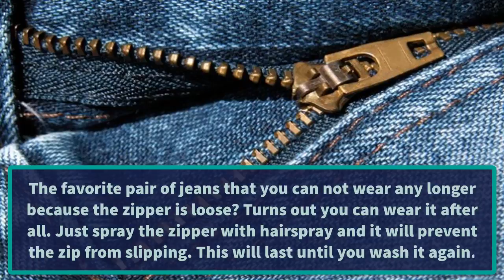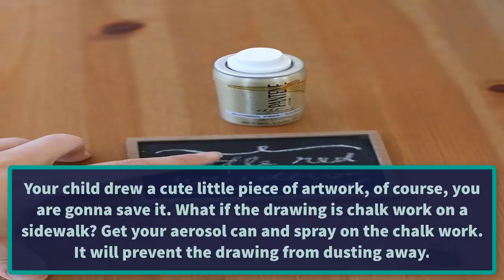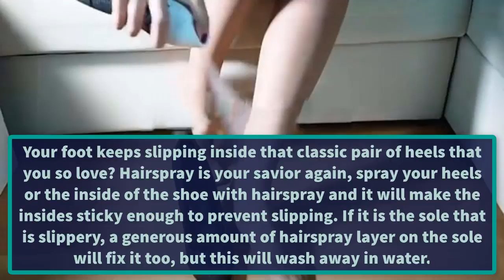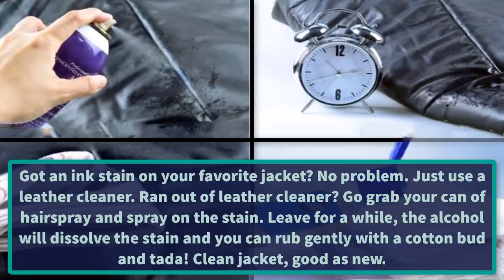DIY ✂✂ 8 Unusual Uses for hairspray didn't known previously reported || MP Younes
8 Unusual Uses for hairspray were not known previously reported

Your hairspray has saved you thousands of times from bad hair days by taming the rebellious strands of your hair. The little can on your dressing table is equipped to save your day on so many other occasions that do not involve hairstyling.
Here are some hairspray hacks that you definitely need in life.

alternative uses for hairspray
hair spray paint sealer
6 unbelievable uses for hairspray
hairspray on suede shoes
hairspray on shoes
hairspray on Preserve Chalkwork
hairspray hacks
hairspray on acrylic paint
how to use hair spray for straightening
Unbelievable Ways You Never Knew You Could Use Hair Spray
Uses For Hair Spray You Probably Didn't Know
Things You Didn't Know About Hairspray
8 amazing things you didn't know you could do with hairspray
8 Surprising Must-Know Facts About Hairspray
9 Surprising Ways You Didn't Know You Could Use Hairspray
Eight Things You Didn't Know About 'Hairspray,' Here Now in Concert
9 Hair Spray Hacks That Beauty Experts Love to Use
10 Hair Spray Hacks That Beauty Experts Love to Use